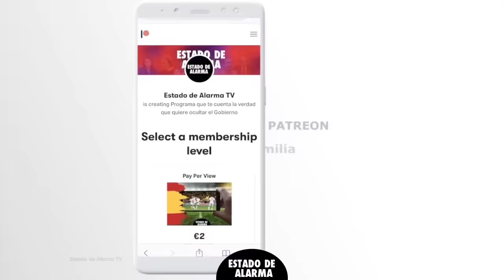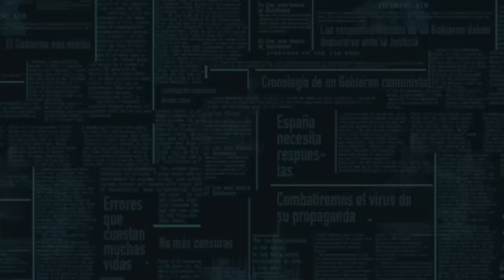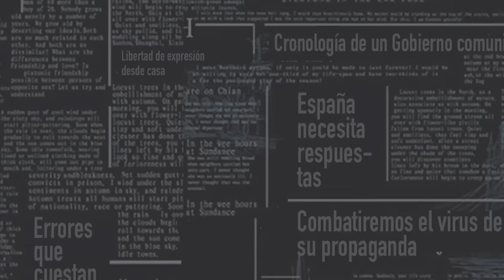¿Cuándo saldremos de la CRISIS? El testimonio del gran empresario Félix Revuelta